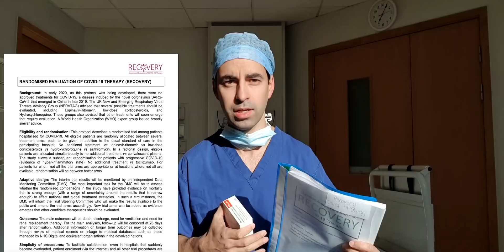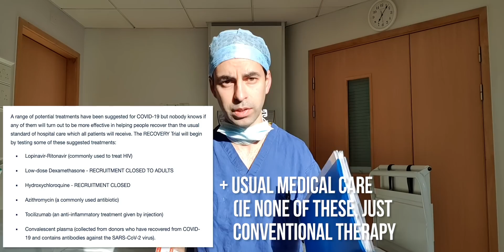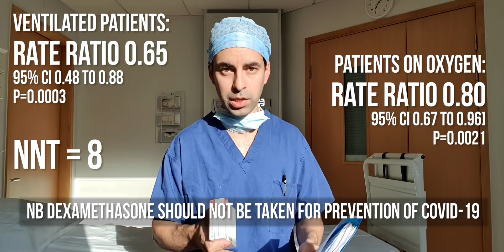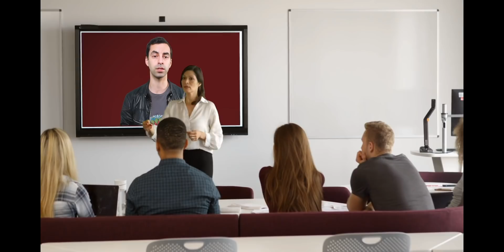Is THIS The Real COVID Game Changer? Doctor Explains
A massive UK study has thrown up an unlikely saviour in the form of dexamethasone, a 60 year-old, cheap steroid.

The RECOVERY trial has recruited almost 12,000 patients to test drugs against coronavirus like hydroxychloroquine and azithromycin, favourites of Donald Trump and Elon Musk. But despite celebrity support and armies of online fans, evidence has not supported their use.

The results supporting the use of dexamethasone - and it's quite impressive effect - have not been formally published yet. This is a preliminary report.

Huge thank you to @Rene Ritchie for his help rescuing my atrocious audio (if you think it's bad now, it was so much worse before).